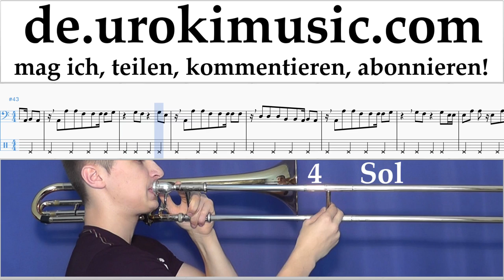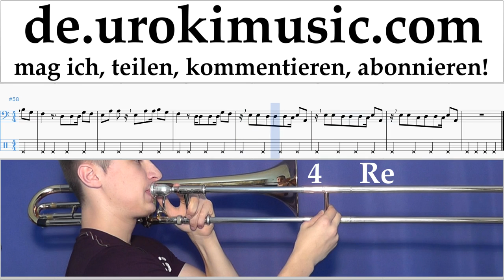Posaunenunterricht Shakira - Me Enamoré Noten Lernen Teil#2 um-i995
Posaunenunterricht Shakira - Me Enamoré Noten Lernen Teil # 2 um-i995 Bitte schreiben Sie in die Kommentare, wie Sie Lektionen nützlicher für Sie machen?